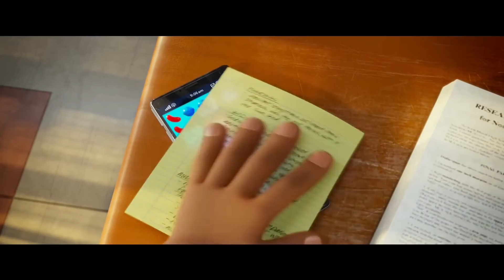THE EMOJI Movie Trailer (2017) | Animation, Adventure, Comedy Movie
PLOT: Hidden inside a smartphone, the bustling city of Textopolis is home to all emojis. Each emoji has only one facial expression, except for Gene, an exuberant emoji with multiple expressions. Determined to become "normal" like the other emojis, Gene enlists the help of his best friend Hi-5 and a notorious code breaker called Jailbreak. During their travels through the other apps, the three emojis discover a great danger that could threaten their phone's very existence.

Initial release: 28 July 2017 (USA)
Director: Tony Leondis